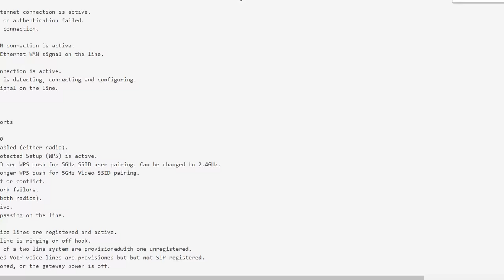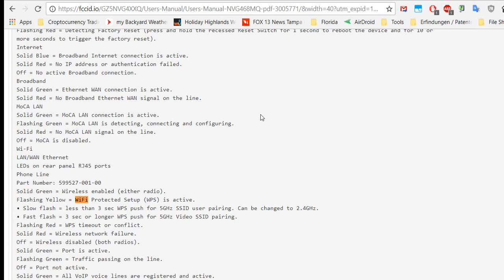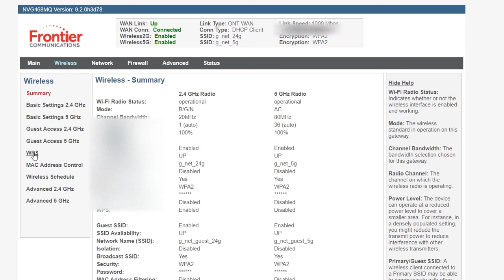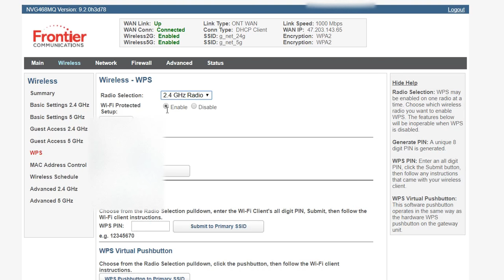Solution Wifi LED Blinking RED On Frontier / Verizon Arris Router (NVG468MQ)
That's the link to the manual as promised in the video

The official name of this router is:  "Arris Frontier Ziply NVG468MQ Wireless Router Dual Band Wi-Fi VOIP"

If the original link is not available any more - here a backup link (NVG468MQ):